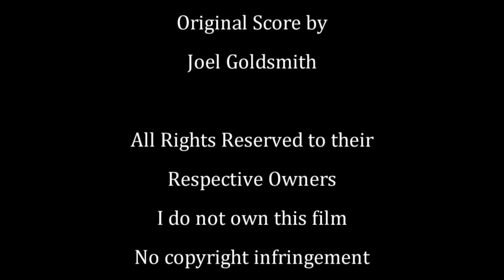Kull the Conqueror (1997) Kevin Sorbo killcount 4k